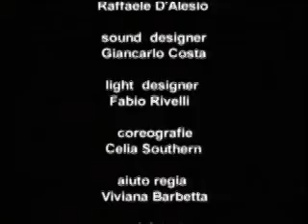PIETRE IN TASCA 2.mpg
La seconda parte dei momenti salienti di Con le Pietre in tasca di Marie Jones, con Gerolamo Alchieri e Roberto Stocchi, regia di Francesca Draghetti